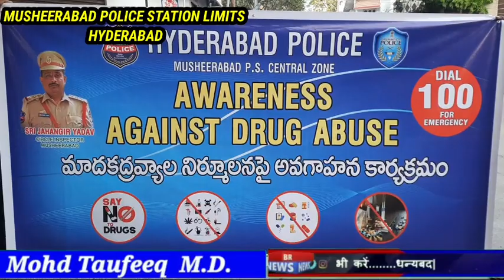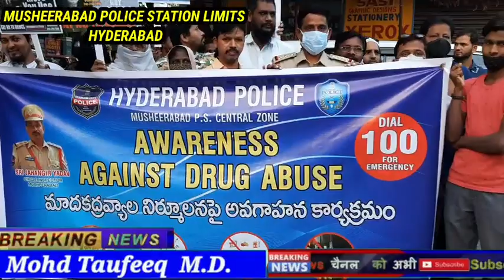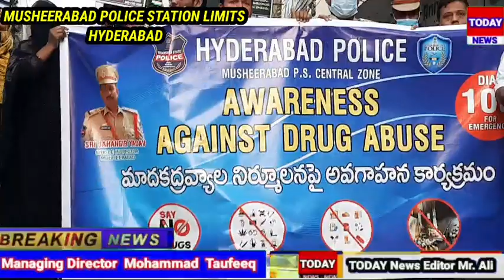MUSHEERABAD POLICE STATION LIMITS BABU JI NAGAR AWERENESS AGAINST DRUG ABUSE ON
MUSHEERABAD POLICE STATION LIMITS BABU JI NAGAR AWERENESS AGAINST DRUG ABUSE ON 19/02/2022
ATTEND BY SRI JHANGIR YADAV CIRCLE INSPECTOR OF POLICE MUSHEERABAD & SI SURENDER SIR SECTOR SI AND STAFF ALSO PRESENT
ORGANISED BY MOHD GHOUSE YSR TELANGANA CONGRESS PARTY AND CPIM PARTY MR  WASEEM AND KHALEEL TRS PARTY AND MOHD GHOUSE CONGRESS PARTY AND MOHD SHABBIR CONGRESS PARTY AND JAVEED AND ALL POLITICALS PARTY ALSO ATTEND